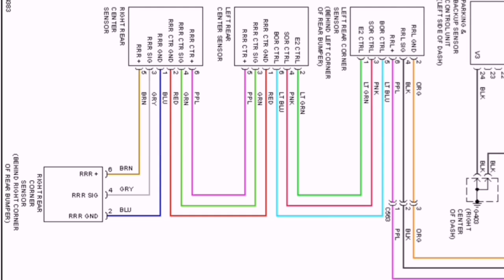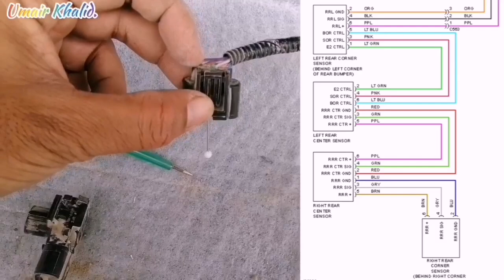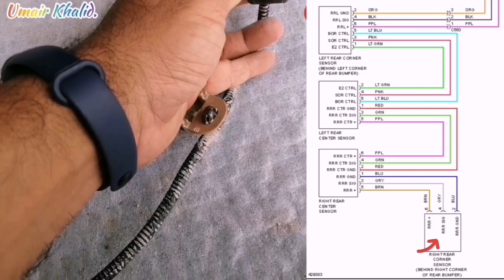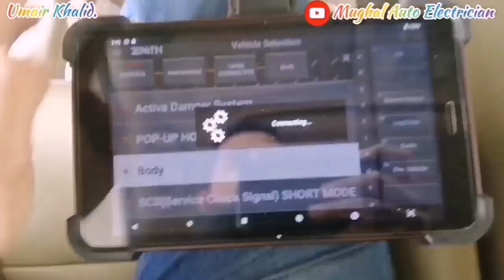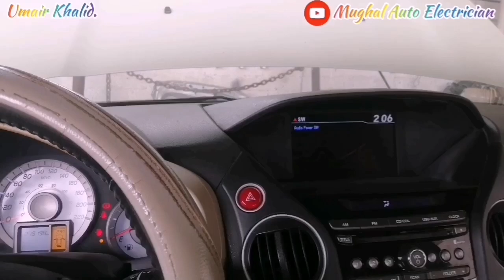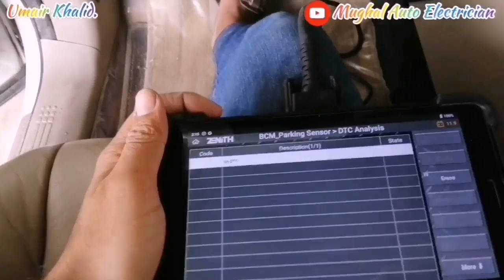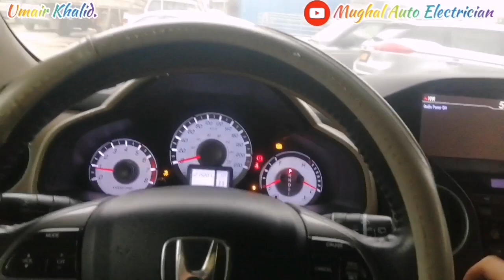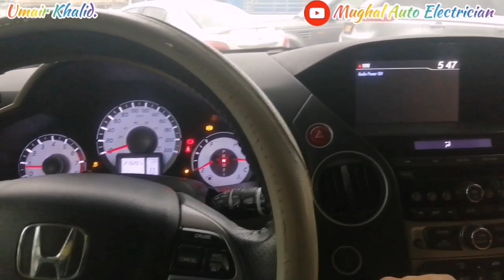Honda Pilot(Part2)B2634 Rear Bus Failure❓Explain 6 Wire PDC Sensor Series System✔️Solve Fault Esaliy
1)Cadillac Escalade B157F B2495 Rear Lift Gate Door Auto System Not Run❓How To Diagnose Fault & Repair

2)Lexus Lx570(Part1)Afs System Not Run Diagnose Fault B2418 & B2425 How To Repair Head Light Control Module❓

7)Toyota Hilux(Part3)P2111 Acelerator Not Work❓How To Diagnose Fault✔️Throttle Actuator Control System

8)Honda Accord(Part1)Push Start Ignition On Not Cranking❓Check Engine Light Flushing How To Diagnose

What'sApp Number
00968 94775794